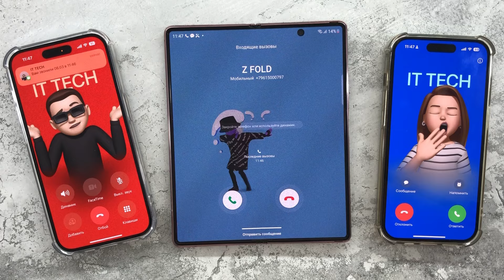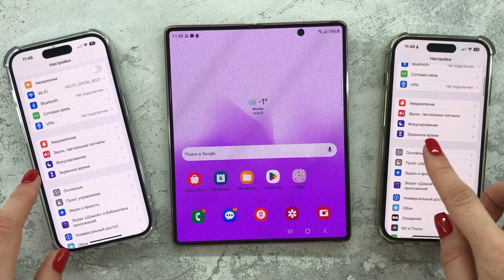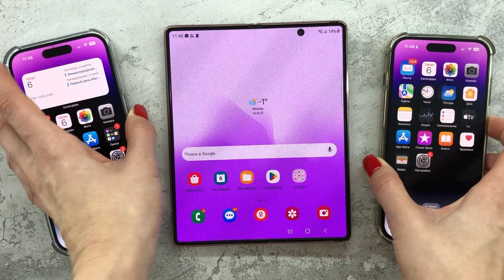Incoming + Outgoing Call Two IPHONE 14 Pro + Samsung Galaxy Z Fold4